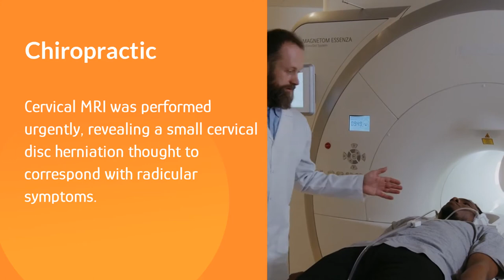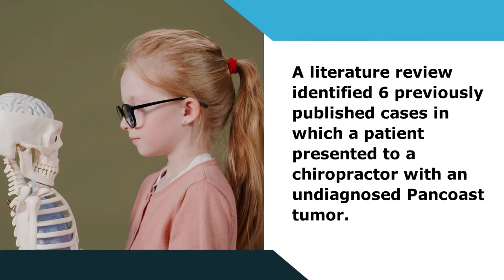Pancoast Tumor Presenting as Neck Pain in the Chiropractic Office: A Case Report and Literature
Pancoast Tumor Presenting as Neck Pain in the Chiropractic Office: A Case Report and Literature Review
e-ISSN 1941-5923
DOI: 10.12659/AJCR.937052
Eric Chun-Pu Chu, Robert J. Trager, John Sing Fai Shum, Colin Ritchie Lai